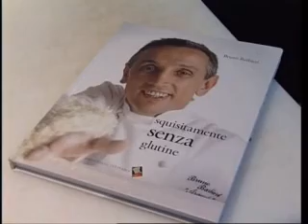Salute puntata 35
Sommario della trentacinquesima puntata della trasmissione "Salute" condotta da Claudio Capitini, capo Ufficio Stampa dell'Ulss 20 di Verona